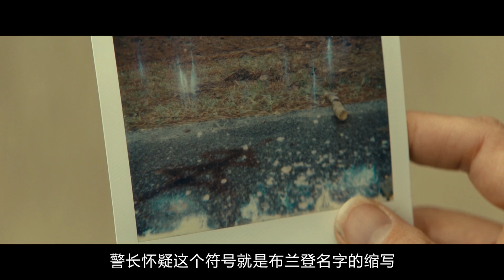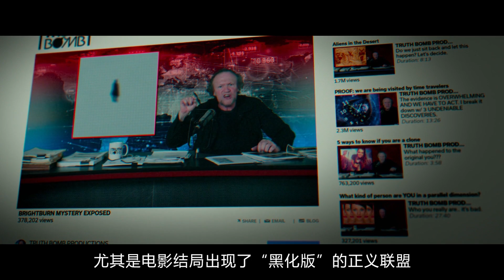夫妻捡到一个外星男孩，将其抚养长大，却因此招来了杀生之祸 【电影迷小雅】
速看科幻恐怖电影《魔童》又名《灵异乍现》